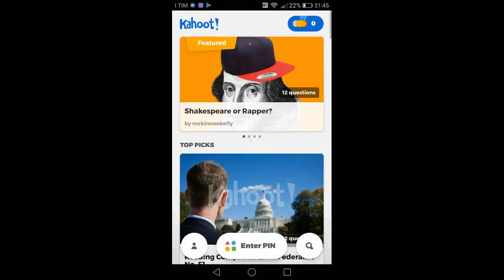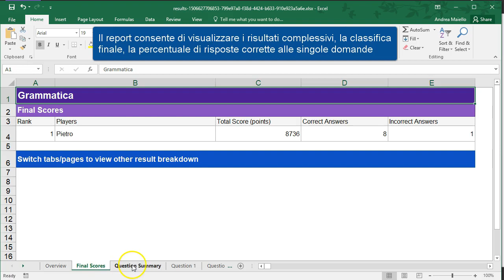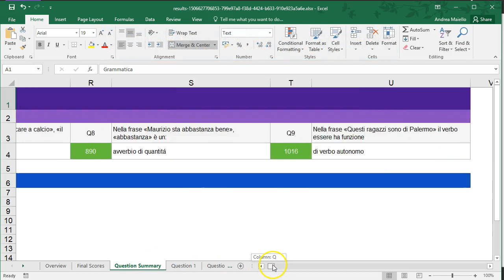Kahoot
«Kahoot!» da qualche giorno ha implementato una funzione tutta nuova, che consente di assegnare i quiz della piattaforma come compiti a casa! Gli alunni possono accedere ai test dal proprio cellulare, sfidare i compagni di classe e monitorare i propri progressi. Nel video vediamo come attivare una sfida e come visualizzare i risultati dei quiz sostenuti dai nostri studenti.